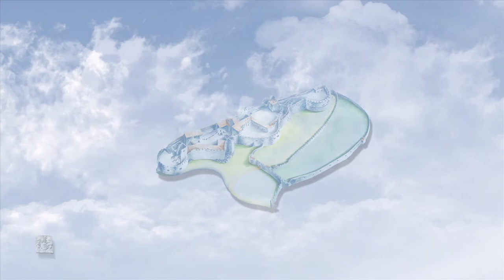Castel Beseno di ombrasera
Castel Beseno, Trento, Italy. Il più grande castello del Trentino. Nei pressi di Besenello, controllava l'accesso alla Vallagarina. Costruito nel XII secolo dai Da Beseno, ristrutturato un secolo dopo da Guglielmo II ed infine nel XV secolo da Marcabruno II Castelbarco passato alla storia per la famosa Battaglia di Calliano in cui furono uccisi o catturati seimila veneti comandati da Roberto Sanseverino d'Aragona annegato nell'Adige (come è ricordato da una ricostruzione che si trova all'interno). Resistette anche a un assedio di Napoleone Bonaparte. Restaurato alla fine del XX secolo, oltre al piccolo museo, offre allestimenti medievali e relative rappresentazioni di grande fascino.
English version:
Castel Beseno, Trento, Italy. The largest castle in Trentino. Near Besenello, controlled access to the Vallagarina. Built in the twelfth century by the Da beseno, renovated a century later by William II and during the XV century by Marcabruno  Castelbarco.
The Strength of the Fortress: the halls of the "Palazzo di Marcabruno" host a permanent exhibition, which, with the aid of reconstructions, videos and models, illustrates the battle of Calliano. On the 10th August 1487, in fact, the plain below the castle was the scene of the confrontation between the Tyroleans and the Venetians who were moving towards Trento in an attempt to expand their hegemony over that territory. The republic of Venice suffered an unexpected and resounding defeat and the famous leader Roberto da Sanseverino lost his life during the battle. You can see a copy of the memorial stone depicting him with the overturned banner of St Mark.